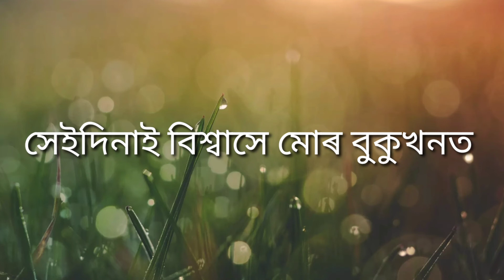বিশ্বাস.... a poem by Dhruba jyoti Borah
Welcome to the new video of Assamese poem
Lyrics by Dhruba jyoti Borah
Recited by Ankur borah

বিশ্বাসক এক সুক্ষ্ম দৃষ্টিৰে লৈ ৰচিত এক সৰু প্ৰয়াস.

বিশ্বাসেই সৃষ্টি কৰে আপোন পৰ
আৰু বিশ্বাসেই ধ্বংস কৰে সম্বন্ধৰ ভৰ

Believe in life, believe yourself
Assamese poem, Assamese story, Assamese shayeri, Assamese collection

I'm on Instagram as @dhruba_raj_borah. Install the app to follow my photos and videos.